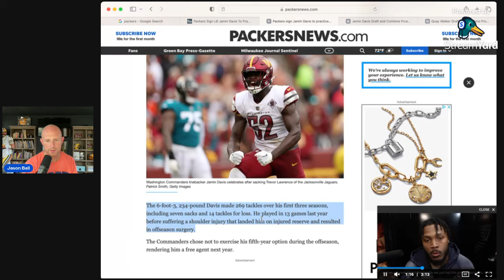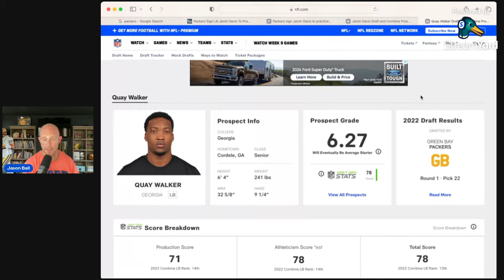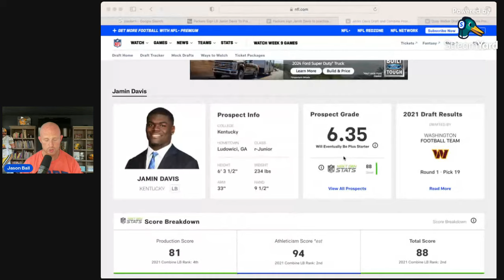Green Bay Packers Just Found Defensive Potential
Green Bay Packers Just Found Defensive PotentialGreen Bay Packers
NFL
Packers Football
Green Bay Packers Football
Lambeau
Jordan Love
Green And Gold
NFC